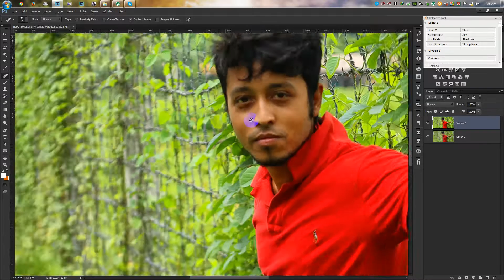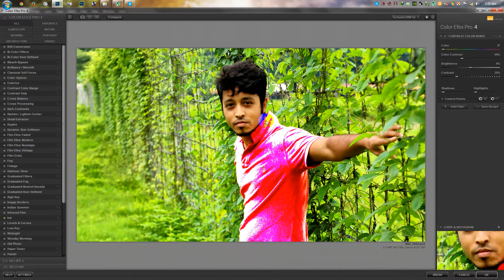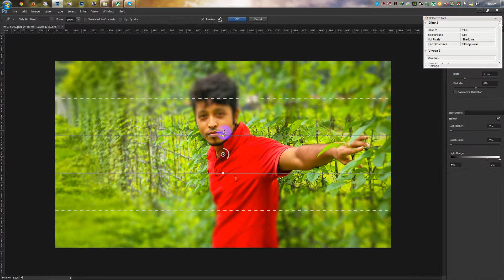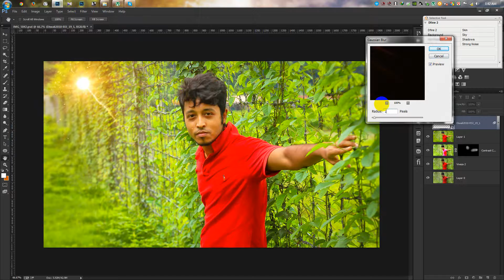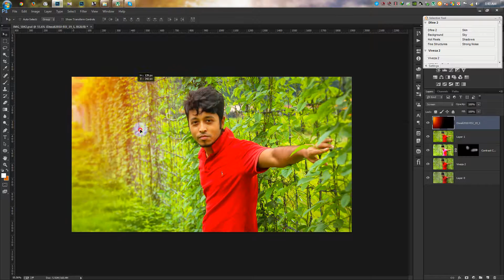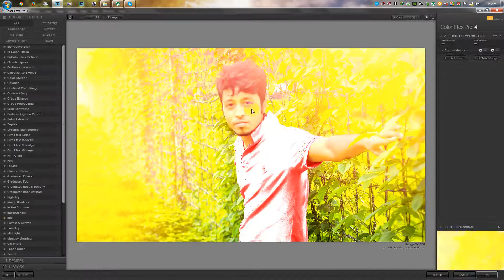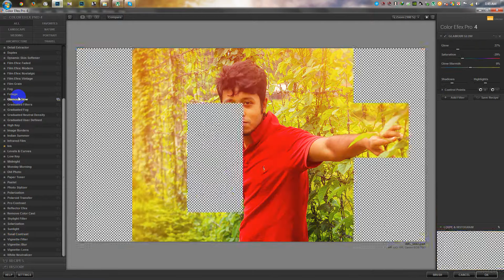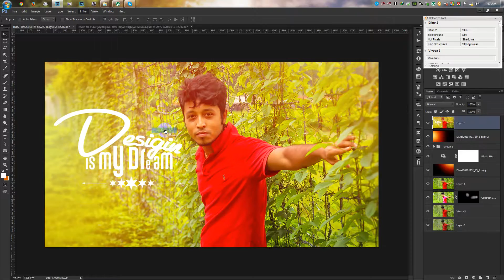Photoshop CC | Creative Color Correction and Soft light effect photoshop tutorial